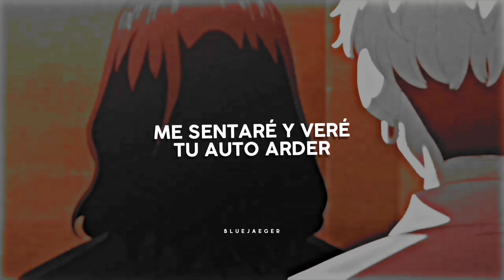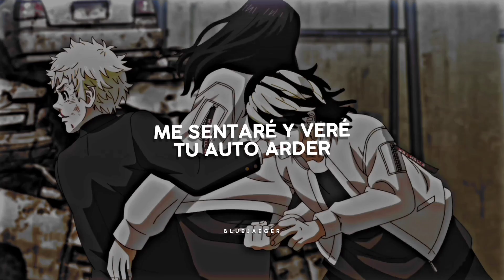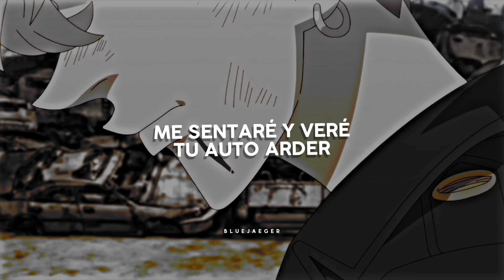"mira mi corazón arder con el fuego que iniciaste en mí"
✧ Canción ☞ watch - Billie Eilish

→Y eliminaré el vídeo lo más pronto posible

🍥 Ｌｙｒｉｃｓ 🍥

Lips meet teeth and tongue
My heart skips eight beats at once
If we were meant to be
We would have been by now
See what you wanna see
But all I see is him right now

I'll sit and watch your car burn
With the fire that you started in me
But you never came back to ask it out

Go ahead and watch my heart burn
But I'll never let you back to put it out

Your love feels so fake
And my demands aren't high to make
If I could get to sleep
I would have slept by now
Your lies will never keep
I think you need to blow 'em out

Do you think I'll come runnin'?
You never did the same
So good at givin' me nothin'

Do you picture me?
When you fantasize
Am I your fantasy?
Now you know, now I'm free

Never let you back
Let you back, let you back
Never gonna let you back